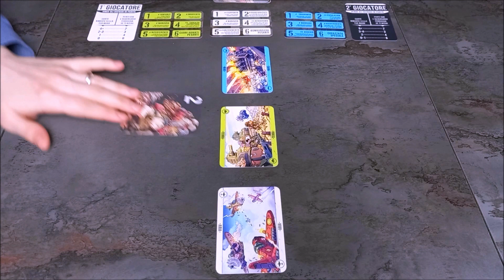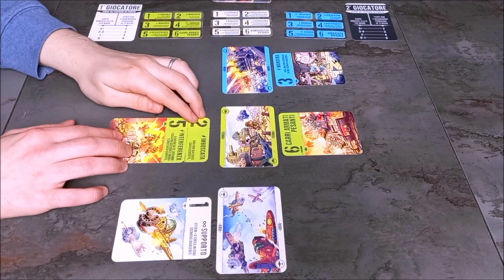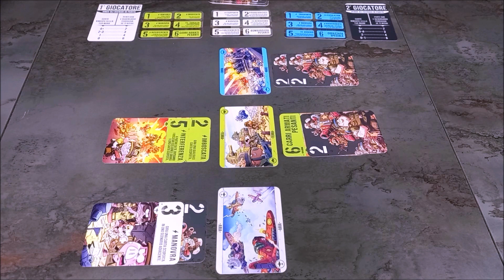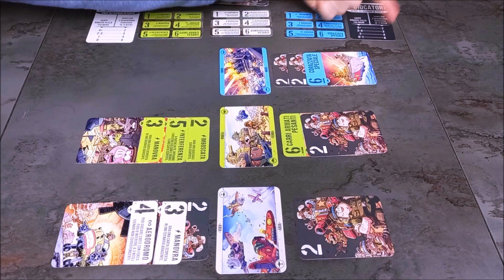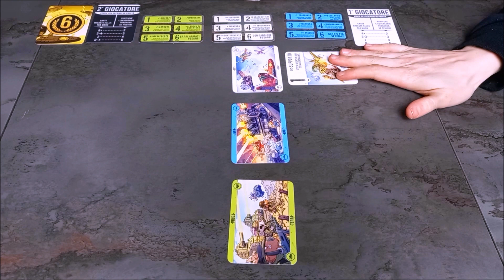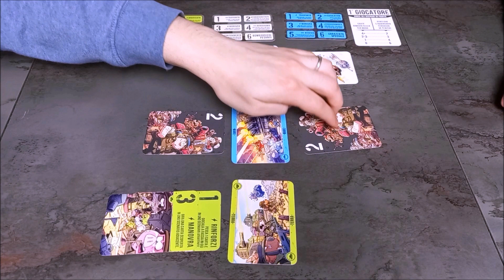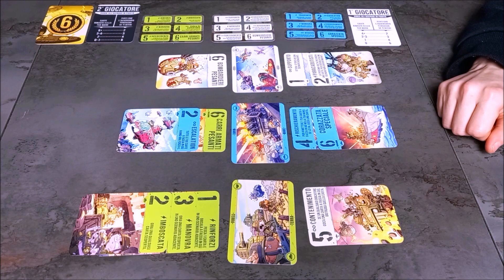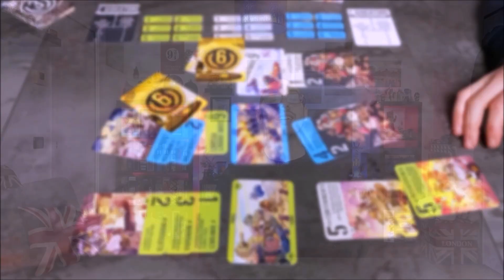ANIMALI IN GUERRA: Partita Al Gioco Da Tavolo Tanto Piccolo Quanto Cattivo - Lucky Duck Games Italia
La guerra infuria! Radunate le vostre forze e affrontatevi in aria, terra e sul mare! Superate in astuzia e in strategia il vostro avversario e rivendicate la vittoria! Non sarà facile, ma sarà glorioso!

VI ASPETTIAMO ANCHE IN NEGOZIO: A Padova, in via Belzoni 23!

CAPITOLI:
00:00 Intro
01:44 Gameplay
21:09 Saluti Finali / Tocca a Te!